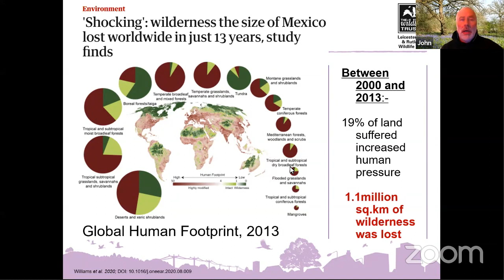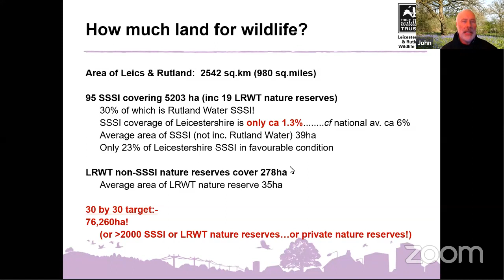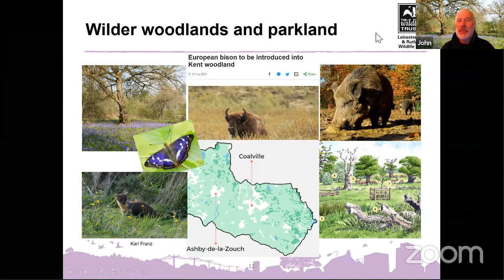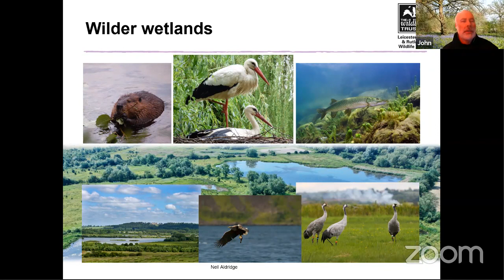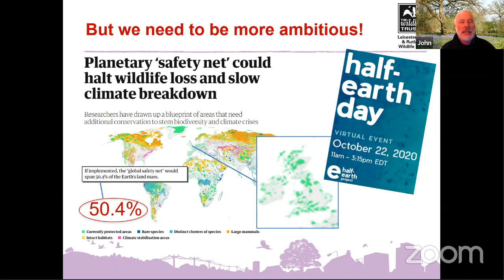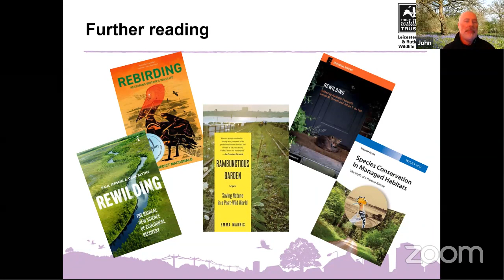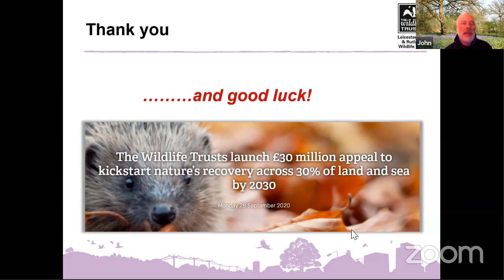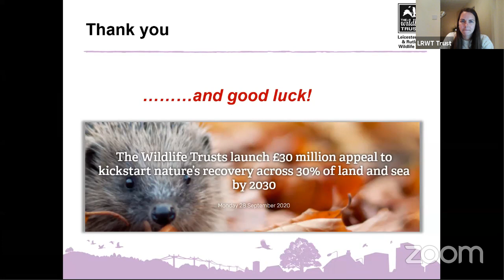Local Group Online Talk - Creating a Wilder Leicestershire & Rutland with John Clarkson from LRWT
As part of our programme of online talks put together by the LRWT volunteer run Local Groups, LRWT Head of Conservation John Clarkson talks about how we can create a Wilder Leicestershire and Rutland by 2040. Recorded live on 1st October 2020. (Unfortunately there was a technical error and the first 5 minutes of this talk did not record to YouTube)

We are delighted to be able to offer these talks for free, however any donations you can give will help cover the costs of running the talks and make a huge difference to our work for wildlife.